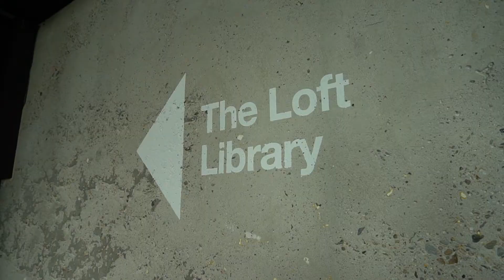IDC Digital Summit 2017 Highlights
Our highlights video of the recent IDC Digital Summit in Amsterdam. If you are interested in partnering with us for the next edition in June 2018, please contact Helena Chappell on or .